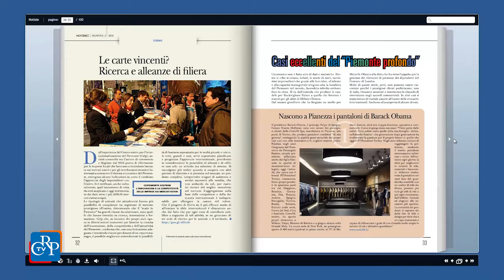È uscito Notizie 2/2016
E’ uscito il numero 2 del 2016 di Notizie, magazine della Regione Piemonte, che ospita l’editoriale del rettore dell’Università di Torino, che guarda alla Cina. Apertura sulla riforma costituzionale, poi spazio al tema dei trasporti e della logistica e alle eccellenze locali con le piccole imprese di nicchia che rappresentano un fiore all’occhiello internazionale. Notizie non manca di ricordare anniversari importanti come i 150 anni del canale Cavour, mentre la consueta sezione dei giacimenti culturali è rivolta alla storica presenza dei Longobardi e della loro civiltà.